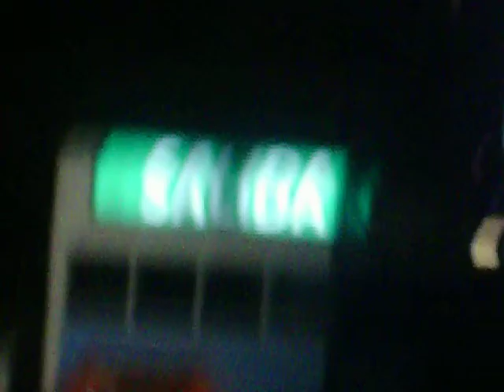Jamiroquai - "Lifeline" (BsAs 20/05/2011)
Vayan todas las puteadas por lo mal que se ve, al autofoco de la camara, y no a mi. Gracias

El tren pasando despacito para poder ver es lo mas! jaja

Jamiroquai - GEBA - Buenos Aires - 20/05/2011